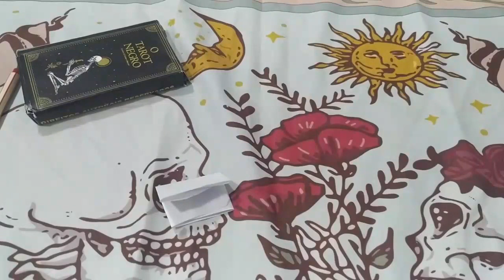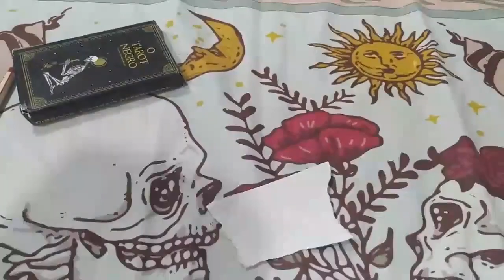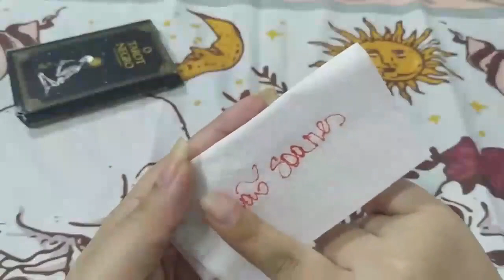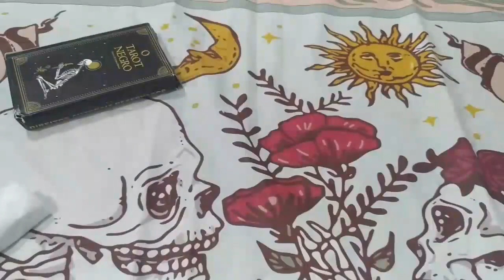Faça isso e ele nunca vai te deixar